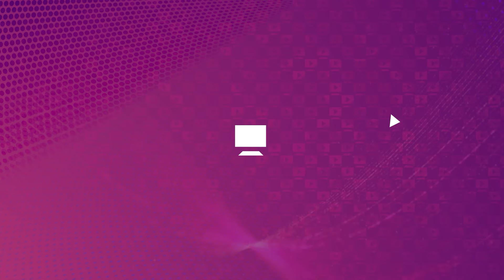Что думает посол Южной Кореи о жизни в Казахстане: эксклюзивное интервью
Когда казахстанцы смогут легально работать в Южной Корее, в чем схожесть казахов и корейцев, какие самые сильные стороны взаимоотношений двух стран, Ninety One и особенности рамена. Об этом и не только - в большом интервью Tengrinews.kz c чрезвычайным и полномочным послом Республики Корея в Казахстане Чжо Тэ-иком.
00:00 Начало
00:33 О взаимоотношениях двух стран
01:41 О легальной работе в Южной Корее для казахстанцев
03:16 О мигрантах из Казахстана, которые уже находятся на территории Кореи
05:03 О казахстанце, спасшем 10 человек в Корее
06:10 Мнение посла о жизни в Казахстане
07:53 О казахском Q-pop (Ninety One)
10:23 О торговле между Казахстаном и Кореей
12:41 О первых впечатлениях посла о Казахстане
14:39 О схожести казахов и корейцев
15:53 Об этнических корейцах в Казахстане
17:35 О схожих традициях и обряде "Тұсау кесу"
20:13 О доступных стипендиях для казахстанских студентов
22:42 Советы посла для казахстанских туристов
24:29 В чем Казахстан может преуспеть
26:13 Об особенностях рамена и корейской еды
28:03 О казахстанском шоколаде
28:48 О любви к бешбармаку
31:28 О местной корейской кухне
34:01 О будущем Казахстана и Кореи